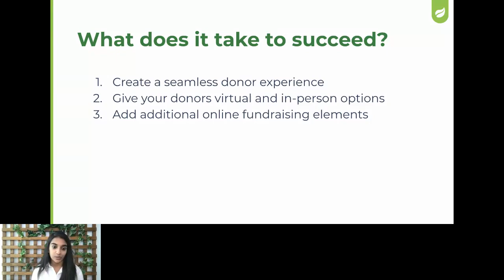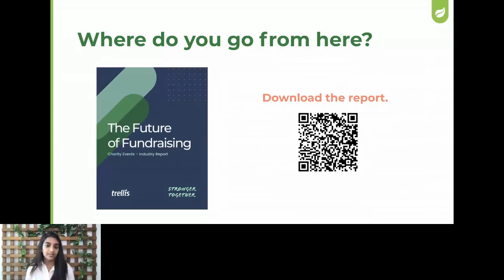What Does it Take to Succeed with Modern Fundraising Events — The Future of Fundraising with Trellis